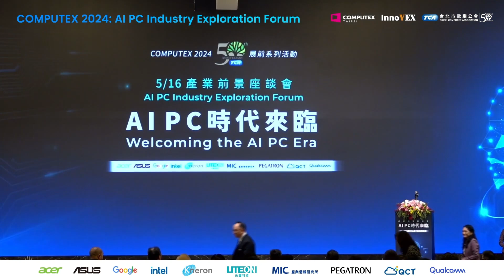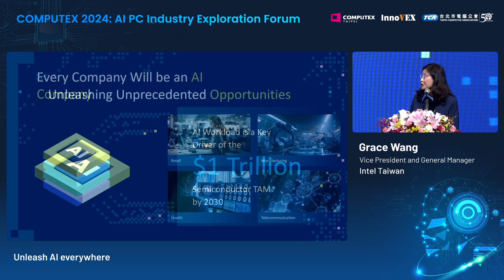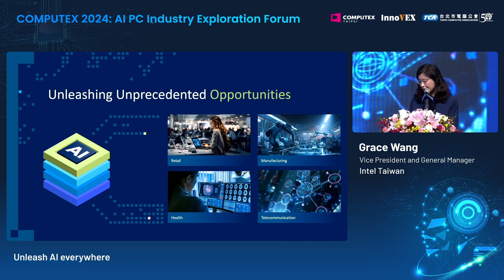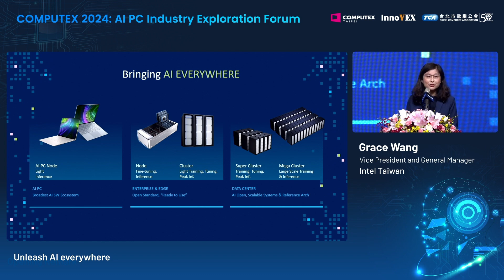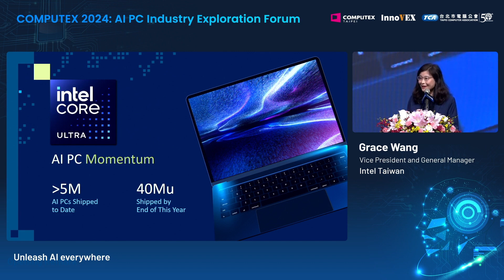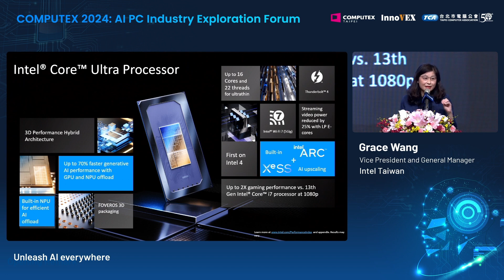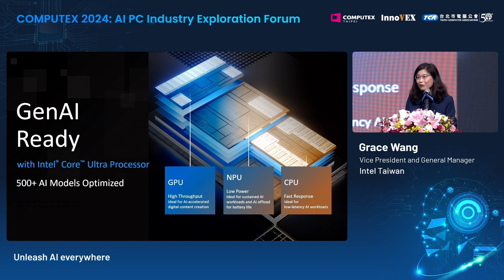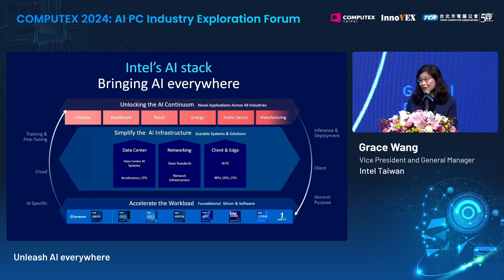【COMPUTEX 2024 Trend Exploration Forum】Intel Taiwan: Unleash AI Everywhere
[English Audio by Interpreter]

On May 16, Taipei Computer Association (TCA) organized the AI PC Industry Exploration Forum as a pre-show event for COMPUTEX 2024. The event focused on the future of generative AI (GenAI) and Large Language Models (LLMs) in the tech industry. Keynote speakers from prominent companies, including Intel, Qualcomm, Google, and Kneron shared insights on AI PC trends, enterprise and personal AI applications, and the latest developments in AI PCs.

Intel Taiwan Vice President & GM, Grace Wang highlighted how AI can improve various industries. She cited the Far Eastern Memorial Hospital's use of AI to detect early-stage laryngeal cancer as an example. She also projected that AI job demand would help the semiconductor industry reach a market value of USD 1 trillion by 2030. Additionally, she discussed how Intel Core Ultra processors which is already optimized for 500 AI models can enable PCs to directly run GenAI models and how Intel's collaboration with over 100 software developers worldwide through the AI Acceleration Program and will integrate AI applications into every aspect of life.

The forum also featured a panel discussion with industry leaders from Pegatron, ASUS, Quanta, LITEON, and Acer Medical. Moderated by Chris Hung from MIC, the discussion covered the positioning, functions, and practical applications of GenAI in the AI PC industry. The event attracted 700 professionals and media members, marking it as one of the most successful COMPUTEX pre-show events.